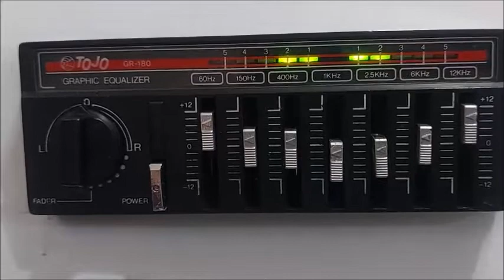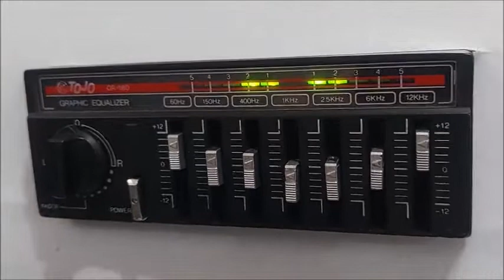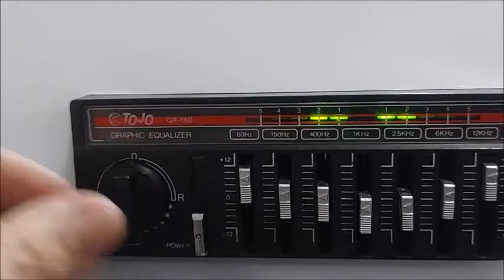Tojo GR 180, amplificador equalizador gráfico automotivo 80's by, Vargas Rádios Amparo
Teste de funcionamento de mais um modelo de amplificador equalizador gráfico da marca Tojo, modelo GR-180,  a maioria dos modelos fabricados pela Tojo no final dos anos 70 e 80 muda somente a aparência, salvo alguns modelos, quase todos tem a mesma potência e 7 bandas de equalização.